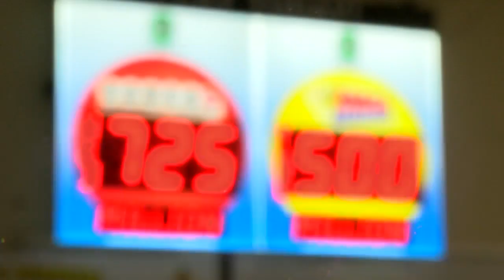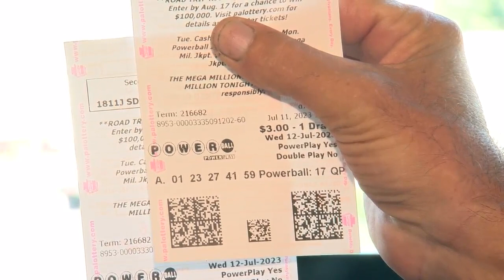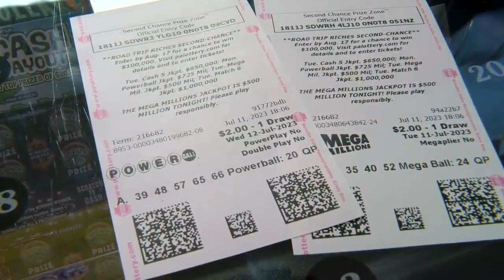The do's and don'ts if you hit the multi-million-dollar jackpot